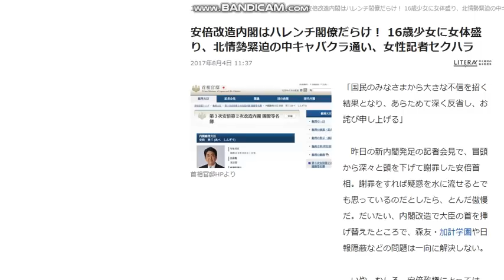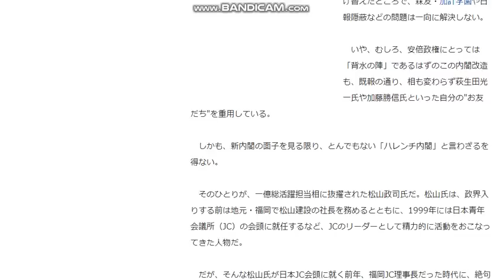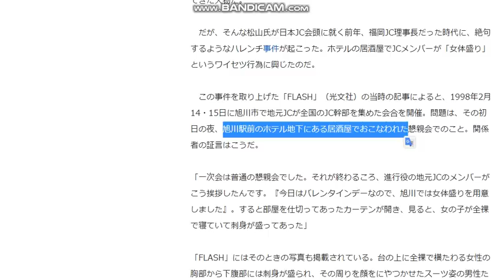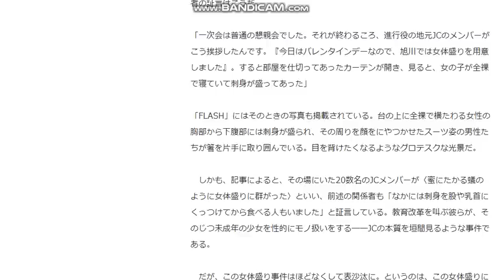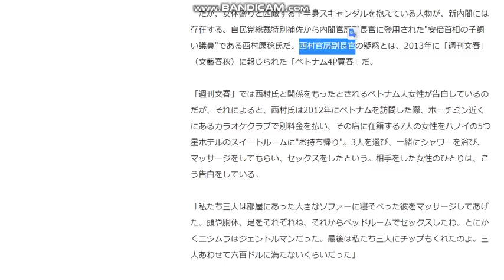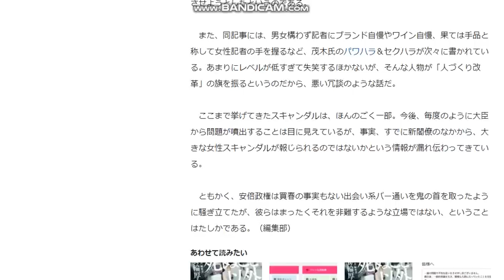【隠居TV】江戸時代か！16歳の女体盛り：タレコミがありました。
安倍改造内閣はハレンチ閣僚だらけ！ 16歳少女に女体盛り、北情勢緊迫の中キャバクラ通い、女性記者セクハラ